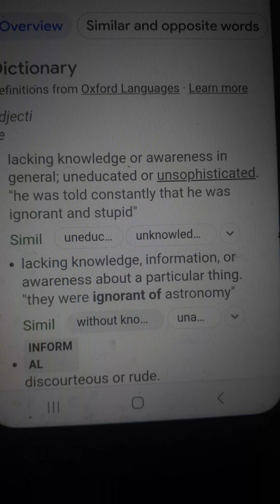Doing what Jabba said to do.